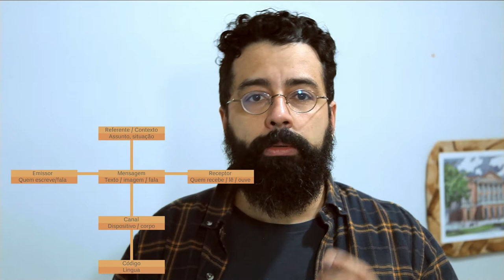Introdução à análise da imagem | Martine Joly - Parte 2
Qual a função de uma análise de imagem? Como definir os objetivos de uma análise?

Martine Joly traz algumas considerações a serem feitas
para as abordagens de análise da imagem

Este vídeo é o quarto da série do Eixo de estudos sobre Sociabilidade e semiologia e está dividido em 3 partes, essa é a segunda.

Textos Citados:
Introdução à Análise da Imagem
Martine Joly

Artista: Lobo Loco